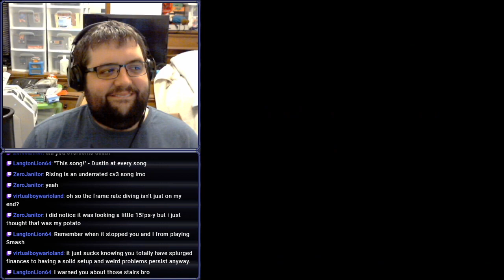[Stream] Castlevania 3: Dracula's Curse (Part 3)